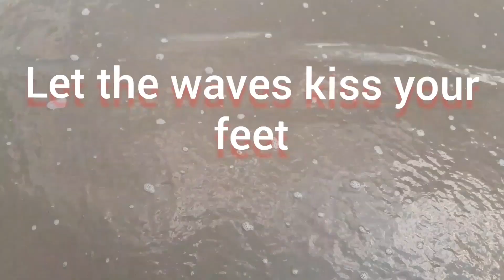Egg Korma easy recipe/Korma gravy without cashew/ Home Creativity with Suchi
Hello everyone welcome back to Home Creativity with Suchi. Today I'm going to share Egg korma recipe.